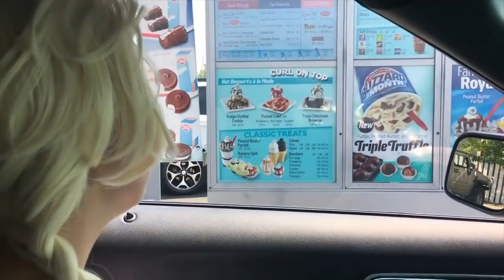Anna SAVES Sammie From Frozen Elsa!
Anna is on mission to find lost sammie. Can Anna use her magic in time to stop Frozen Elsa? She has the magic wand, but will it be enough to rescue sammie from jail? Watch this life of sammie video to find out what happens